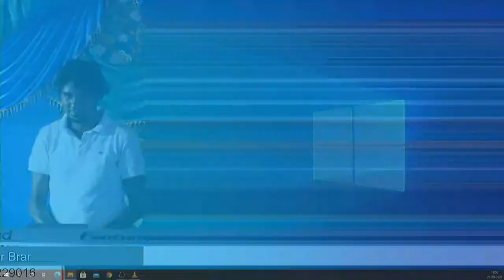Live Jaswinder Brar - Salana Mela Panj Peer Darbar Phambra ( SBS Nagar )